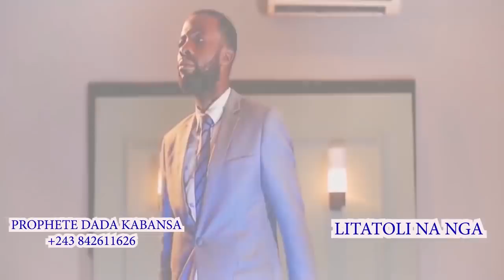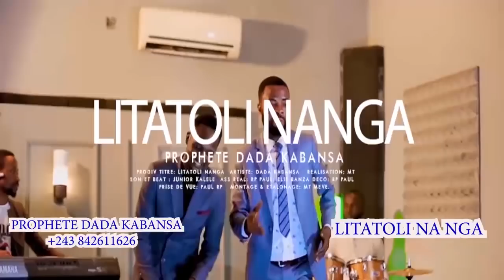KAKE:MARIAGE COUTUMIER DE KEN MPIANA FALLY IPUPA ASALI YE SUKA NA SURPRISE SUIVEZ